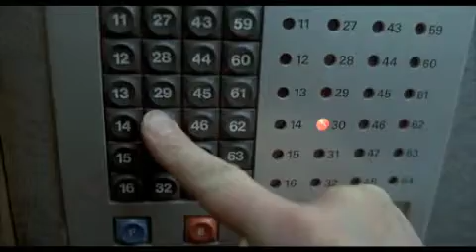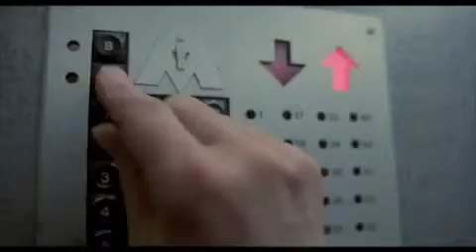Les centres de loisirs